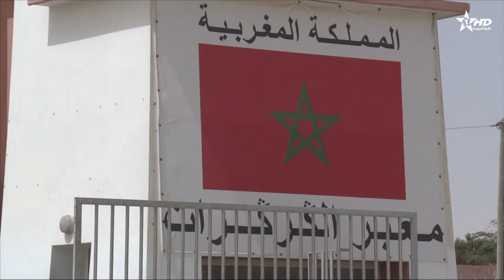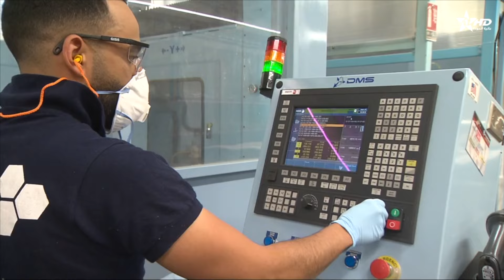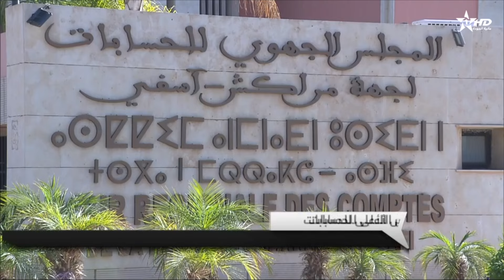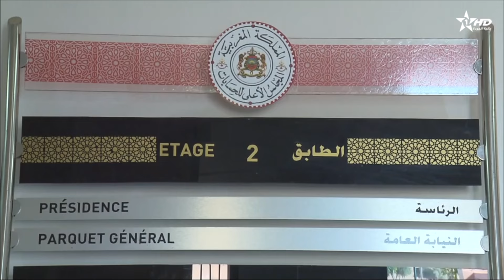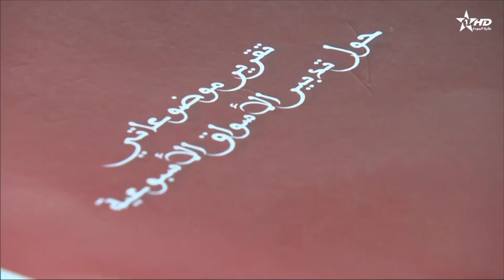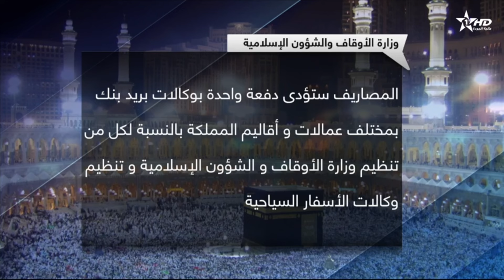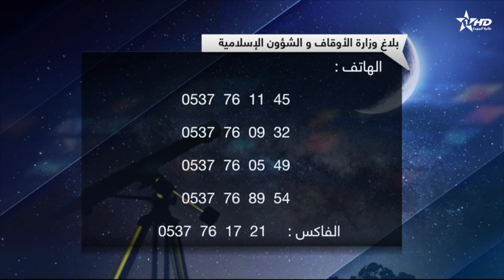الأخبار الأمازيغية الأولى09:02:2024